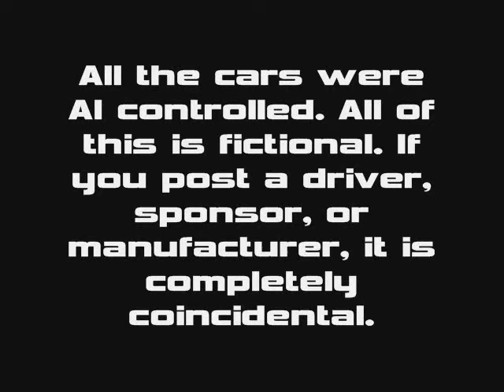2011 WRA Circle K Cup Series- Race 12- Daytona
The WRA Circle K Cup Series heads to Daytona for a 60 lap dash under the lights.